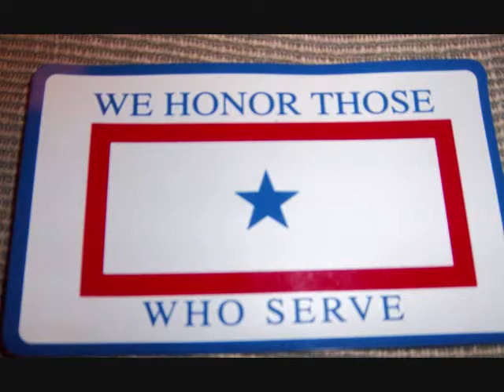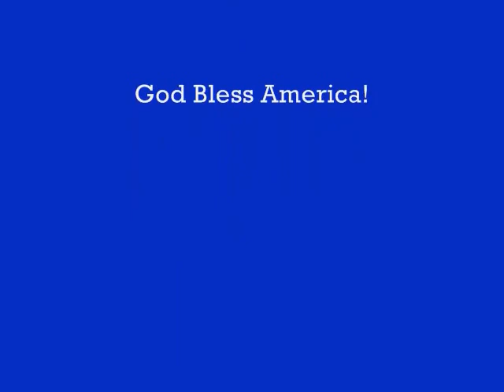River Region Honor Flight-A Remembrance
A slideshow remembering the five Honor Flights done from the River Region of Central Alabama. A special Thank You at the end to the gentleman who carried my late father's flag to the memorial in April of this year.